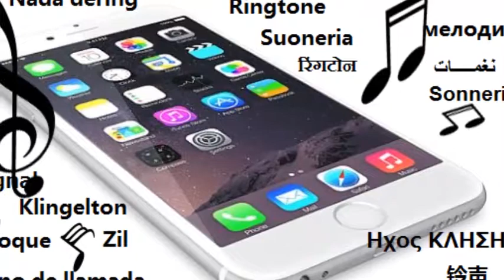We dont talk anymor ringtone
ringtones
ringtone maker
ringtones for iphone
ringtones for android
ringtone download
ringtone remix
ringtone cutter
ringtone maker for iphone
ringtones for ios
ringtones zedge
ringtone for iphone
ringtone songs
ringtone music
ringtone from happy death day
ringtone maker app
ringtone app
ringtone apps for iphone
ringtone android
ringtone apple
ringtone alarm
ringtone apk
ringtone apple watch
ringtone all
ringtone annoy a tron
ringtone apps for iphone 7
a ringtone for my phone
a ringtone app
a ringtone download
a ringtone that says your name
a ringtone that adults can't hear
a ringtone with my name
a ringtone maker
a ringtone for dad
a ringtone sound
iphone ringtone
ringtone beat
ringtone blade runner
ringtone bollywood
ringtone bird
ringtone back
ringtone best
ringtone bad to the bone
ringtone blade runner 2049
ringtone baby it's cold outside
ringtone beat drop
ringtone b.a.p
ringtone b j p
r&b ringtones
big b ringtone
b'day ringtone
r&b ringtones 2015
jazzy b ringtone
kaur b ringtone
r&b ringtones for boyfriend
ringtone christmas
ringtone converter for iphone
ringtone change
ringtone commercial
ringtone cutter app
ringtone changer
ringtone central
ringtone camera
ringtone christmas songs
ringtone c'est la vie
ringtone c'est la vie download
ringtonebeats.c
ringtone c.g
xperia c ringtone
studio c ringtone
roy c ringtones
naeto c ringtone
c spire ringtones
pimp c ringtones
ringtone download app
ringtone doorbell
ringtone downloads for iphone
ringtone download sites
ringtone definition
ringtone designer 2.0
ringtone download mp3
ringtone dubstep
ringtone download 2017
d ringtones
d ringtone download
ringtone d.j
ringtone d.l
ringtone d'oh
ringtone d.load
ringtone d.o exo
ringtone d'masiv rindu setengah mati
d name ringtone
dev d ringtone
ringtone editor
ringtone expressions